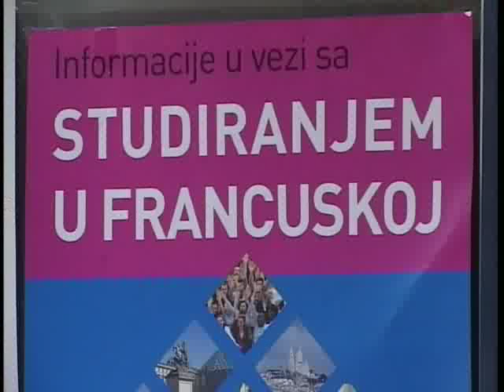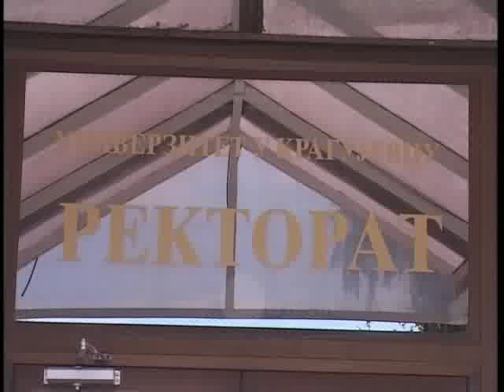STIPENDIJE I PRAKSA